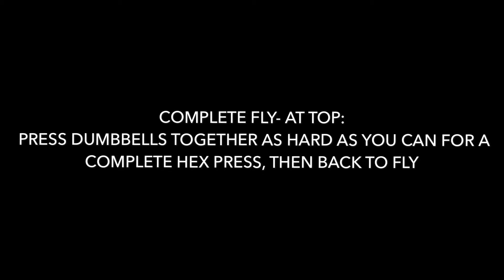Lotus Training: Pec Fly to Hex Press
Pec Fly to Hex Press

This video is for demonstration purposes only. For a more in depth, instructional video, or Pec Fly to Hex Press Assessment, contact through

NO STRUGGLE. NO GROWTH. Assessment, contact through